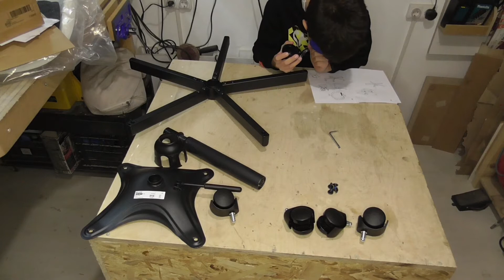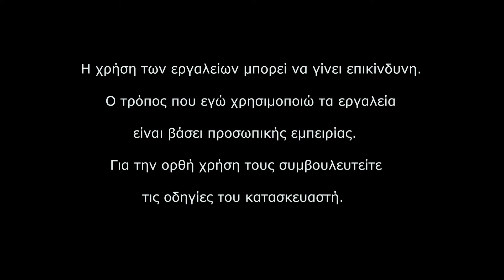Τα παιδιά δεν μας χρειάζονται πια και συναρμολογούν μόνα τους τις καρέκλες για τα γραφεία τους.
Μετά από το βίντεο με τη συναρμολόγηση μιας καρέκλας γραφείου, τις επόμενες τις αναλάβανε τα παιδιά. Τα καταφέρανε μόνα τους χωρίς κάποια ιδιαίτερη βοήθεια από εμάς και εκτιμούν διαφορετικά το νέο τους απόκτημα.
Έχουμε και το κανάλι των παιδιών μας στο YouTube ''Τα σπίρτα'' στο οποίο έχουμε κάνει μερικά αστεία βίντεο, για τη χαρά της δημιουργίας με τα παιδιά μας την περίοδο της καραντίνας. Ο σκοπός τους είναι απλά και μόνο ψυχαγωγικός.  Επειδή το κανάλι απευθύνεται σε παιδιά και εμείς δεν είμαστε ειδικοί, παρακαλώ να παρακολουθήσετε μαζί με τα παιδιά σας, ώστε να συμφωνήσετε για την καταλληλότητά τους.

Είμαστε ο Δημήτρης και η Βίκυ και δημιουργούμε χειροποίητα αντικείμενα κυρίως από ξύλο, νήμα και ύφασμα. Στο κανάλι μας μπορείτε να παρακολουθήσετε κατασκευές βήμα βήμα, διάφορα μαστορέματα, συζητήσεις για σχετικά θέματα, αξιολόγηση εξοπλισμού, υλικών και πολλά άλλα.
Η σελίδα μας στο facebook που μπορείτε να δείτε φωτογραφίες με τις δημιουργίες μας είναι
Κάποιες δημιουργίες που διαθέτουμε προς πώληση μπορείτε να τις δείτε εδώ: